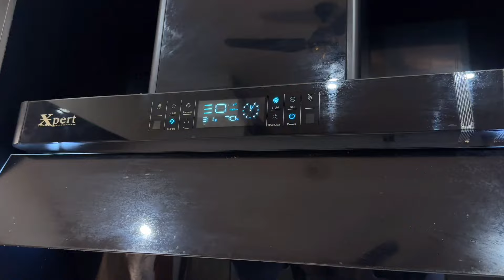Yahi Haqeeqat Hai 😭😭😭